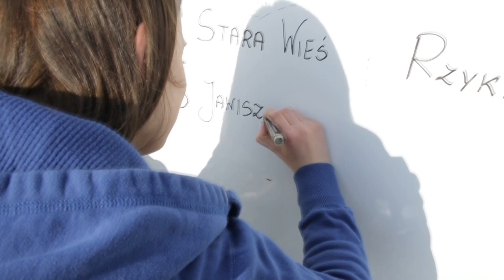Bosko Cup Autopromocja #20 - Eliminacje Letnie Okręg Kęcki 2023 - Kulisy